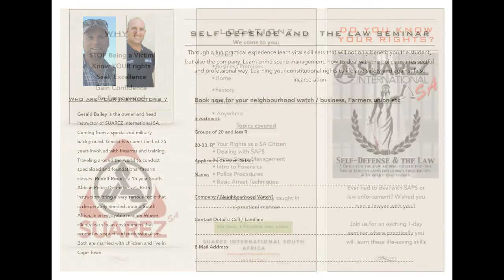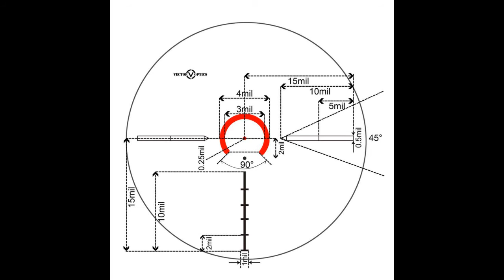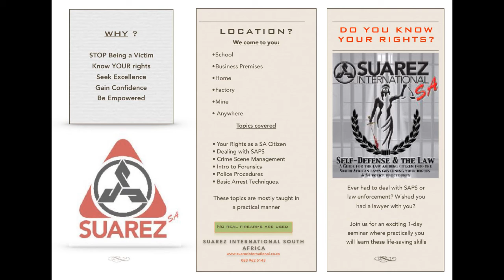Interview with Gerald Bailey of Suarez International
Lloyd De Jongh interviews Gerald Bailey of Suarez International South Africa,

Lloyd De Jongh teaches the Piper System® (The Criminal Simulation System), which mimics the specialised methods and movements of African criminals, with special attention on the close range ambush phase, adapted so that it can be learned, analysed and countered. The consequent counter-ambush methodology, derived from the Piper System and independent development is the Tripwire System, a unique method of Close Contact Counter-Combatives.

After 11 years in the Middle East he is now based in South Africa and Europe.

About SISA
From the beginning, Suarez International South Africa has provided a reliable alternative to the prevailing stand-and-deliver or run around aimlessly shooting schools with there competition-based Enter-TRAIN-ment shooting approach to Gunfighting. We are based close to Kraaifontein Shooting Range in Cape Town, but do travel around the world to freedom loving countries to train people. We offer a range of proven products from holsters, to AR15 spare parts.

Their methods are driven by three elements: Reality Based, Student Focused, and Combat Proven.

The training that Suarez International South Africa provides, has its basis in the martial systems of both the east and the west, and both from the past and the present. Students are taught how to think as well as how to fight, and by extension, how to win a fight, not merely how to shoot at a 'target', or how to make a 'technique' work in a matted 'dojo'. We are committed to making you a better combatant.

I hope you take a look at classes available on the website and we hope to train with you very soon!

Regardless of your occupation, it's my sincere prayer that the Lord will Bless you, strengthen you, and watch over you in your martial endeavors.

Thank You, We Look Forward To Training With You!

Classes include.

Pistol / Rifle Essential Foundations
Firearm Intermediate / Advanced (Rifle, Pistol, Shotgun)
Structure Commbatives
Dynamic Vehicle Combatives Class
Combatives and firearm
Low Light
Self Defense and the Law

Gerald Bailey can be found online at